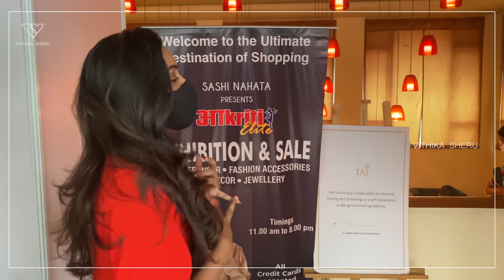What Women Love | Vithika Sheru | Little Things | Happiness | EP - 77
India’s first pad co-created with 3 Lakh+ women like us!
A 100% Comfortable & Safe pad designed keeping in mind the real problems women face!

Women face many more issues than men just for an outfit - we need to consider foot wear, jewelry, skin care, etc.

Watch the video to know what women love!